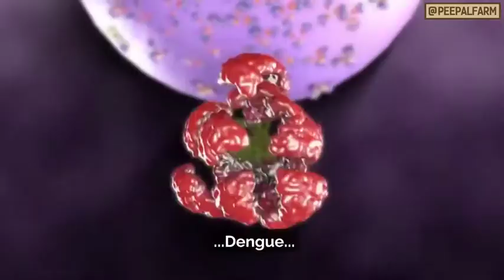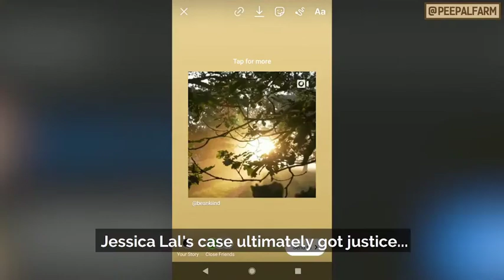EK JANGAL KI MAUT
SaveBuxwahaForest is in Madhya Pradesh chhatarpur district...